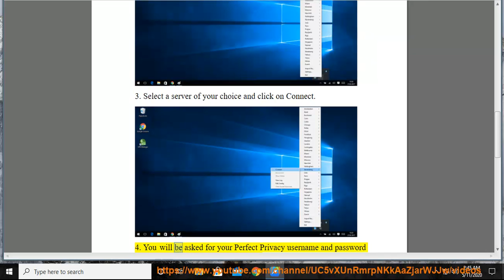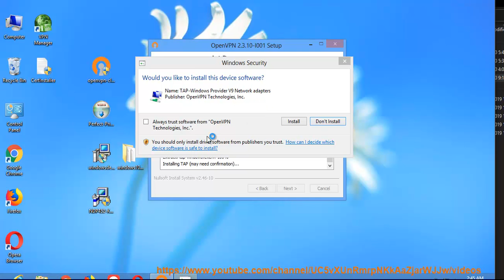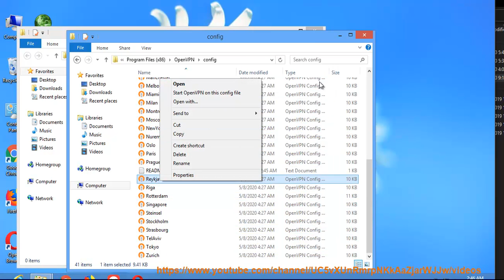Set up Perfect Privacy VPN on Windows 8 via OpenVPN GUI for Windows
Hit & Set up Perfect Privacy VPN on Windows 8 via OpenVPN GUI for Windows later. Learn more?

Perfect Privacy VPN HTTP Proxy in Windows 8 setup
Perfect Privacy VPN IPsec/IKEv2 connection in Windows 8 setup
Perfect Privacy VPN on Windows 8 setup